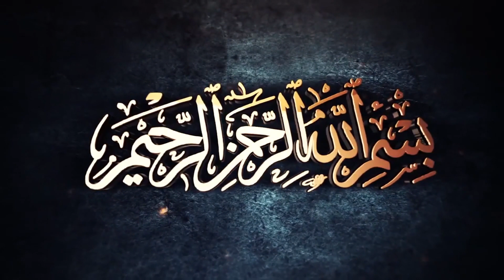Seerat un Nabi Ep#13 | The First To Accept Islam (As-Saabiqun al-Awwalun) | ISLAMIC HUB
Seerat un Nabi Ep#13
 The First To Accept Islam (As-Saabiqun al-Awwalun)

ISLAMIC HUB
Script :- HASNAIN TAYYAB
Voice Over:- MAJID MALIK
Edited :- AWAIS ALI KHOKHAR
CEO :- AFTAB AHMED AWAN